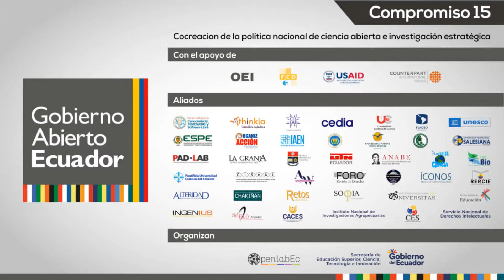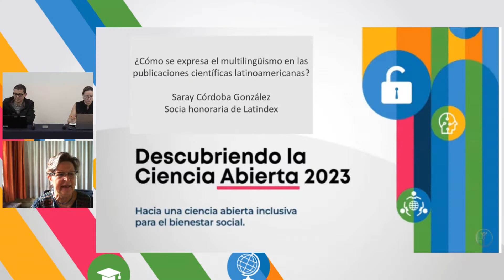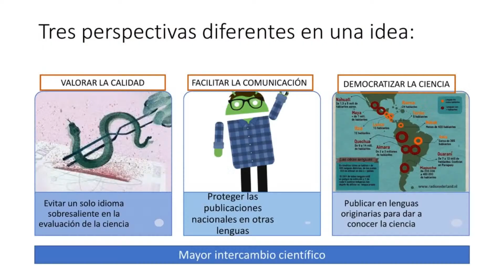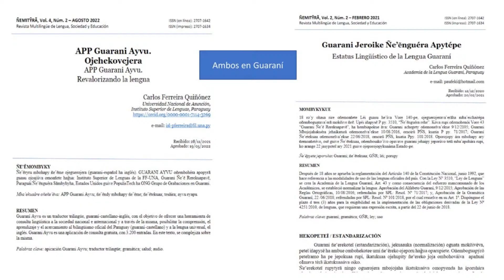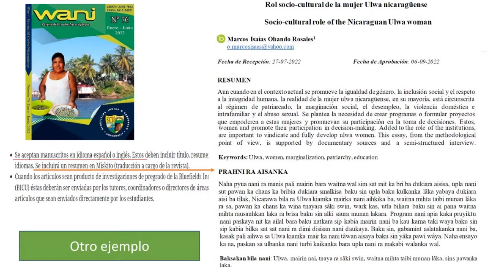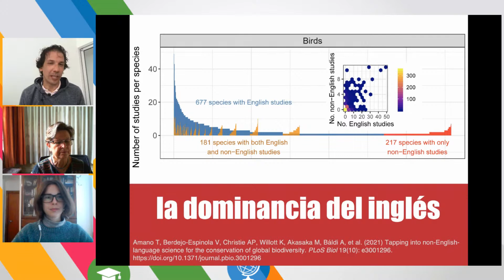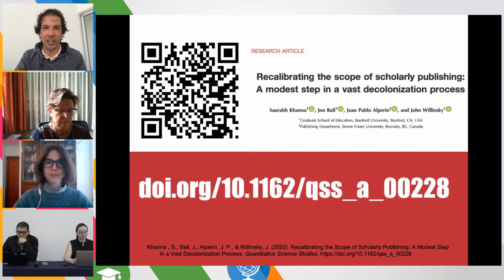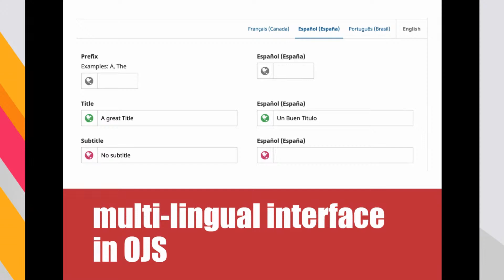Revistas multilingües: más allá de las utopías ¿para dónde vamos?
Las Recomendaciones de UNESCO definen a la ciencia abierta como un constructo inclusivo que combina diversos movimientos y prácticas con el fin de que los conocimientos científicos multilingües estén abiertamente disponibles y sean accesibles para todos, así como reutilizables para todos.

En este sentido la Recomendaciones instan a alentar el multilingüismo en la práctica de la ciencia, en las publicaciones científicas y en las comunicaciones académicas.

Sobre esto conversaremos con nuestros invitados para ver distintas perspectivas y experiencias.